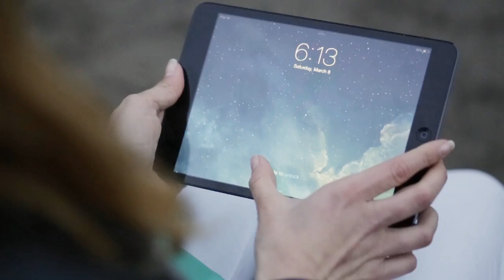PandaDoc Closes Deals Faster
Sign documents online using PandaDoc electronic signature app from any device, any time.